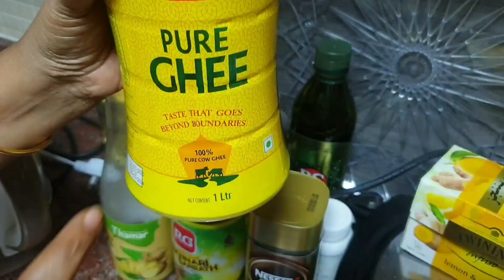വിരിഞ്ചി ചോറും ഇറച്ചി കറിയും ഷെമിയുടെ ഉമ്മയുടെ ഇഷ്ടവിഭവം... 😋 Special Video 💥💯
Virunchi Rice with Beef Curry. Yummy ...Try it out as your Lunch meal